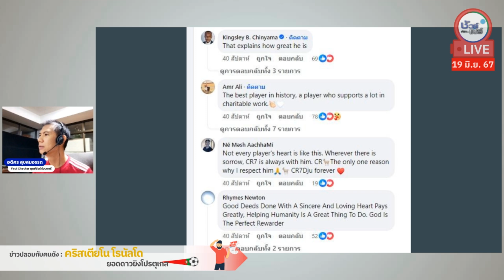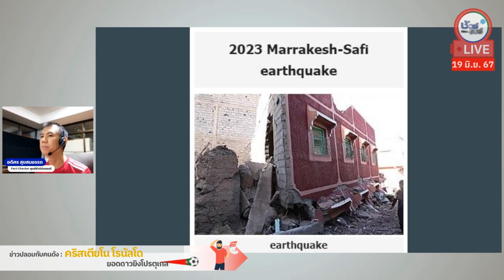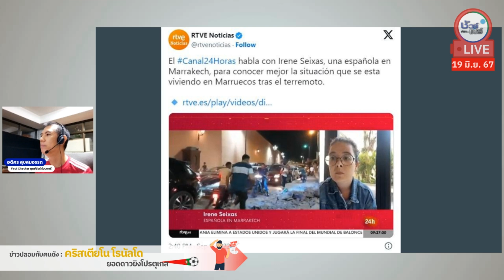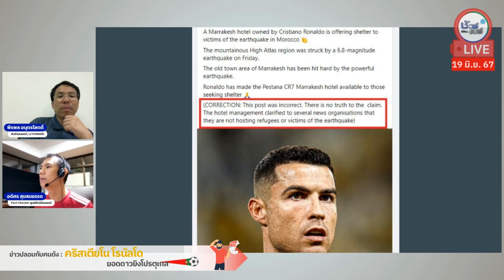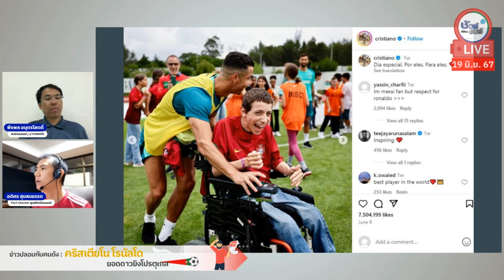โรนัลโด เปิดโรงแรมให้เหยื่อแผ่นดินไหวในโมร็อกโก จริงหรือ ? | HIGHLIGHT ชัวร์ก่อนแชร์ Live EP. 158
เรื่อง : โรนัลโด เปิดโรงแรมให้เหยื่อแผ่นดินไหวในโมร็อกโก จริงหรือ ?